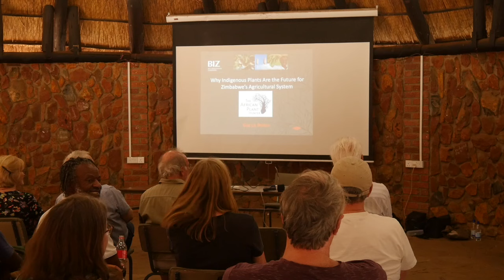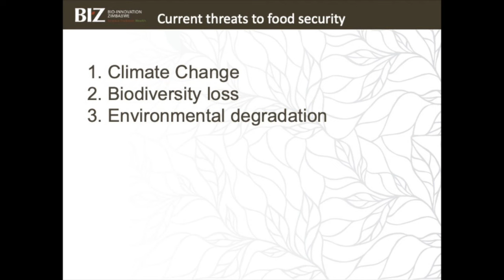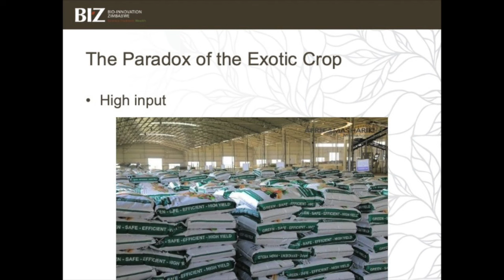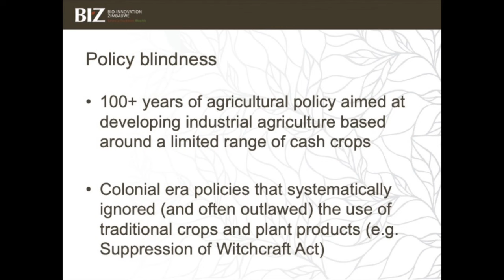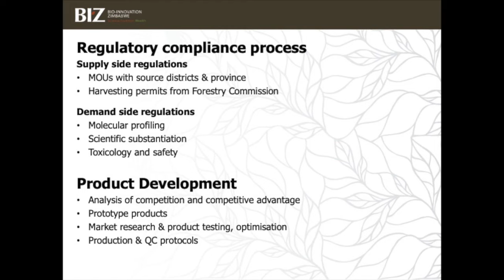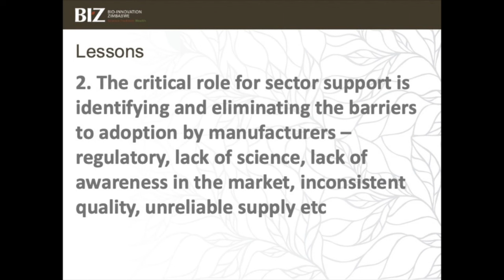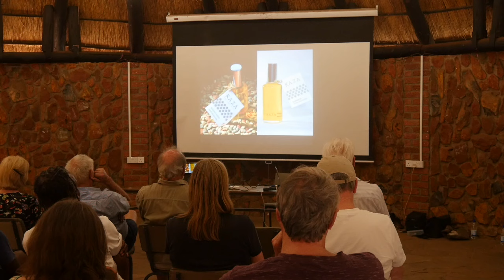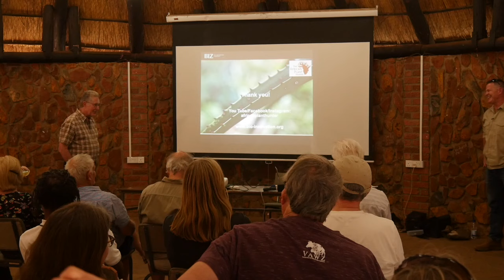Full Lecture: Why Indigenous Plants are the Future for Zimbabwe's Agricultural System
This is the full transcript of a lecture I recently gave in Zimbabwe, which was requested by many people. Apologies for the slightly patchy sound quality caused by the failure of my lapel microphone early on in the talk! I advertised this talk as follows:

As changing climatic conditions affect our agricultural production systems, it is apparent we can't continue with a “business as usual” approach to agriculture. Something has to change. Ironically, agriculture is also one of the leading drivers of climate change. This, too, has to change. But what is the solution? In this talk, I'll share some of my experiences of working with indigenous plants as drought resistant crops and show why I see indigenous crops as a central part of a new, climate proof agricultural system for Zimbabwe.